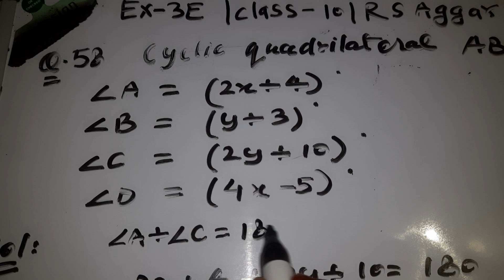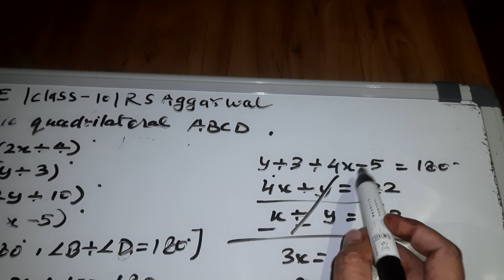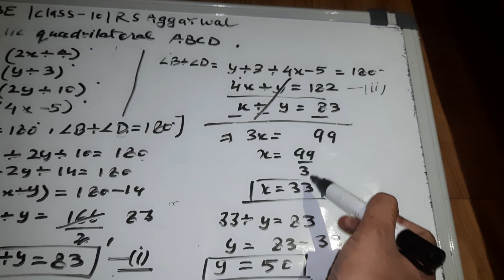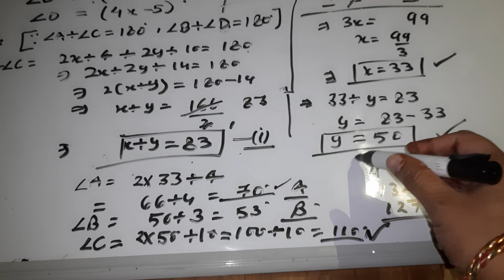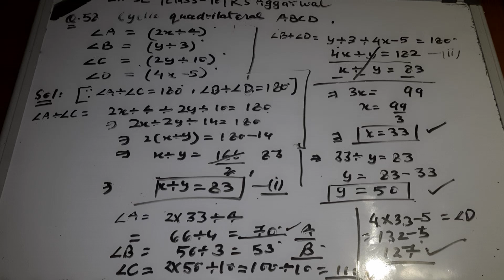Q58 exercise 3E class 10 RS AGGARWAL @mohakinstitute8287 linear equations in two variables